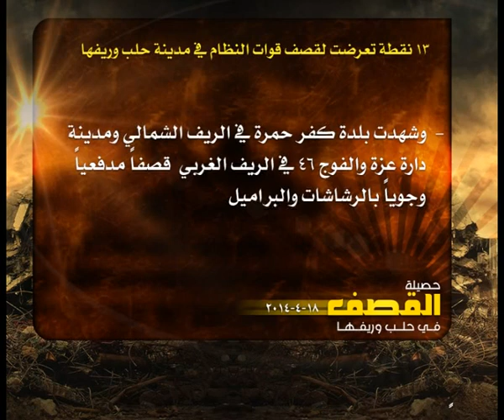حصيلة القصف في حلب 18 4 2014